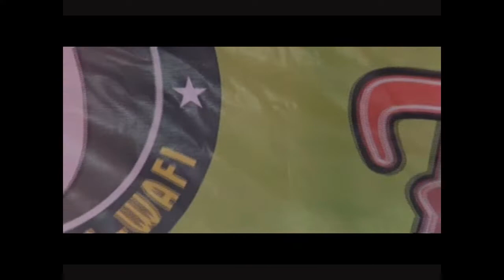Gila-gilaan bersama El-Wafi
Video ini diambil saat acara resepsi pernikahan saya, dan kebetulan El-Wafi sebagai pengisi acara hiburannya membuat suatu kenangan yang berkesan bersama MC Ternama Aa Ucis.